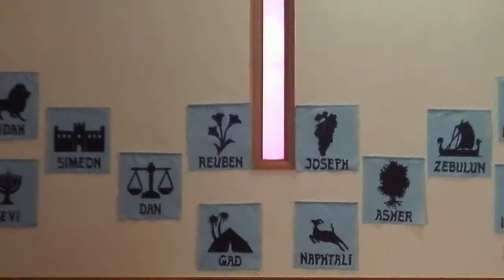"Make Me Over Again" (Part 3 of 3) (February Series Week 4 of 4)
Bishop Wade E. Harris
~Feb. 22, 2015~
"Morning Service"
Seed of Faith Ministries
1230 Winter St. NE Salem, Oregon 97301
(On the corner of Market St. NE & Winter St. NE)